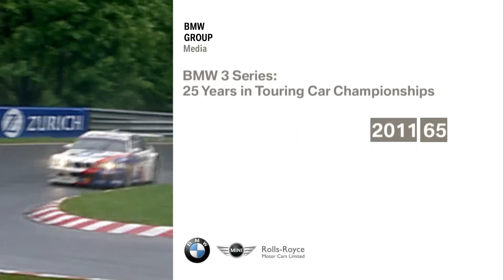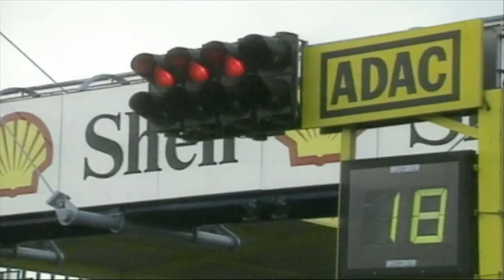BMW 3 Series 25 Years in Touring Car Championships Full HD 1080i